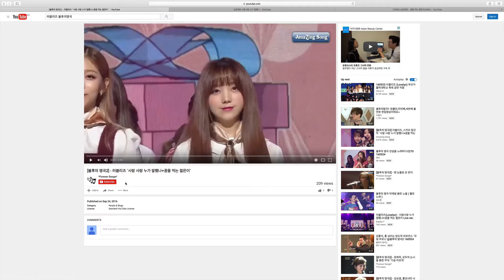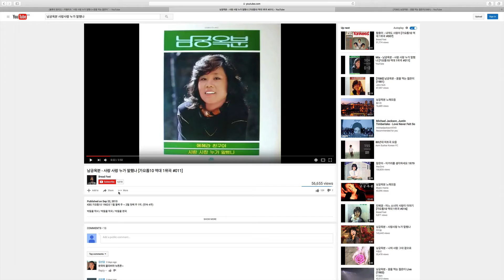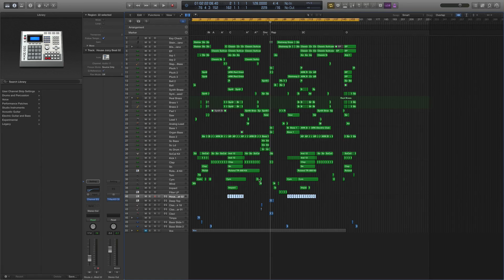[EnBeatz(엔비츠)] (“슈가맨” 사랑사랑누가말했나- by 러블리즈) 1강. 편곡 프리뷰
JTBC에서 방영중인 "슈가맨"에 직접 참여한 편곡자가 해당 음원을
바탕으로 진행된 엔비츠의 동영상 편곡 강의입니다.
편곡은 로직프로로 진행되었습니다.

기타 문의사항은 에서 해결하세요
(크롬 혹은 익스플로러10 이상 버전 추천)